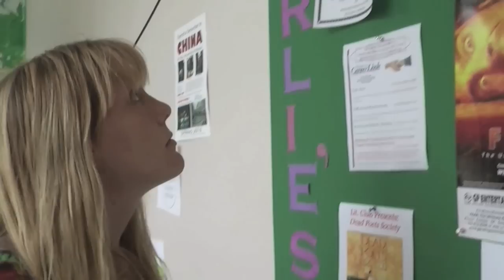Leper Messiah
Final project for group 1:  Anna Thieben, Nate Ash, Johnny Haussener, Stephanie Meyer, Codi Heath.  Go onto fundamentals2009.blogspot.com to see all of the projects and vote on the best one.